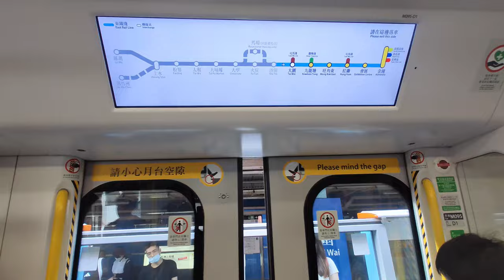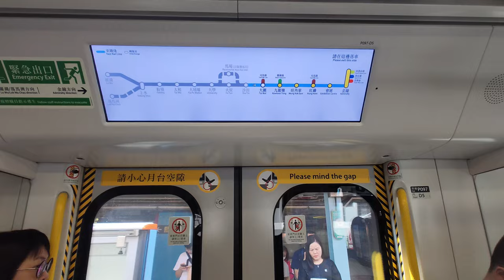🚪 6th East Rail Line to have full platform gates! APG Progress at MTR Tai Wai Station Platform 2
Tai Wai Station became the 6th East Rail Line station to finish all platform gates installation. The first 2 platform gates at Platform 2 were installed in late March. It was then fully operational by late May. At the time of uploading, Fanling, Tai Wo and Fo Tan Stations are still installing platform gates. All stations of the East Rail Line will be installed with platform gates before the end of 2025.

大圍站是第6個完成安裝所有閘門的車站，耗時約半年。 2號月台閘門於3月尾開始安裝，至5月末全面投入服務。截至影片上載時間，正在安裝閘門的車站有粉嶺、太和和火炭站。東鐵綫所有車站將會在2025年或之前完成安裝閘門。